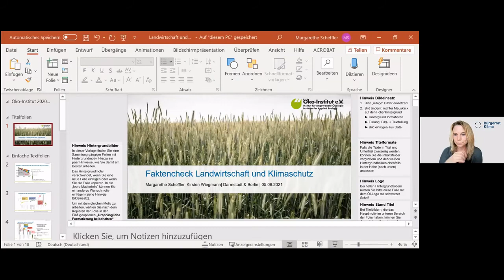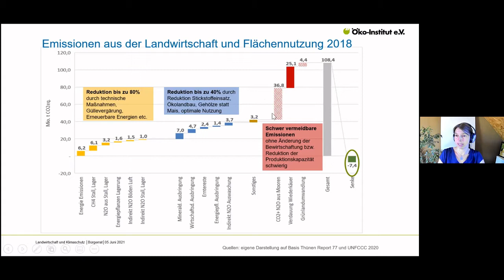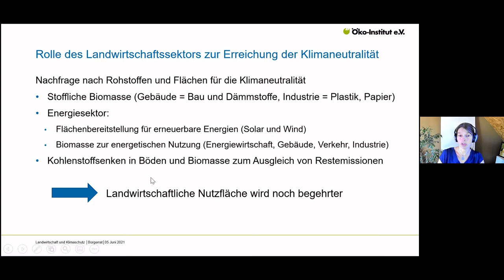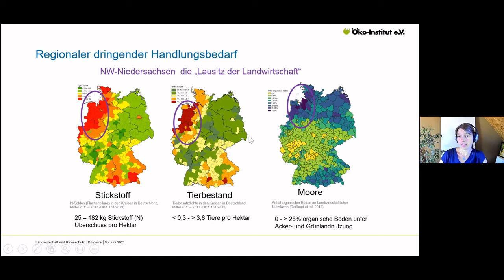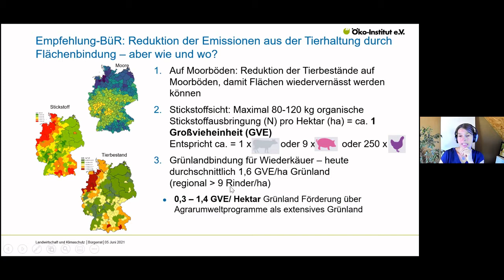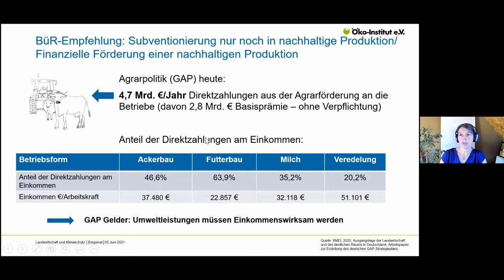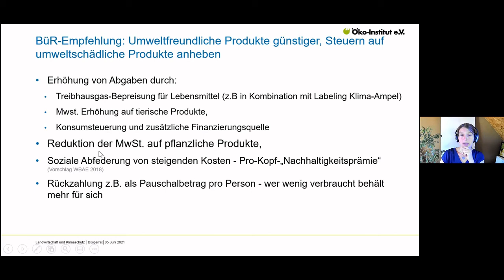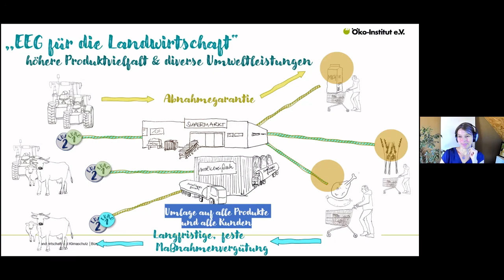Landwirtschaft und Klimaschutz mit Margarethe Scheffler - Handlungsfeld Ernährung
Darüber, wie nachhaltige Landwirtschaft gestaltet werden kann spricht Margarethe Scheffler vom Ökoinstitut e.V. mit den Teilnehmenden des Bürgerrats Klima im Handlungsfeld Ernährung.